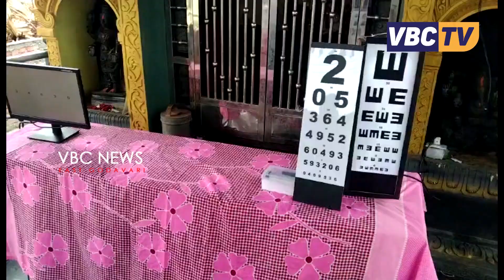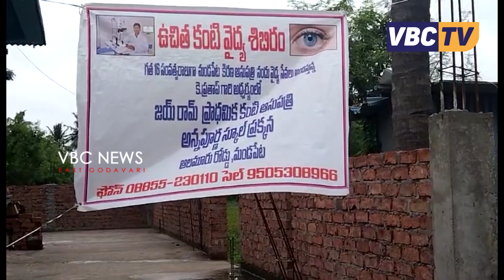కోరుమిల్లి గ్రామంలో కంఠం శెట్టి సత్యం,సత్యవతమ్మ జ్ఞాపకార్థం ఉచిత కంటి వైద్య శిబిరం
కపిలేశ్వరపురం మండలం కోరుమిల్లి గ్రామంలో కంఠం శెట్టి సత్యం,సత్యవతమ్మ జ్ఞాపకార్థం ఉచిత కంటి వైద్య శిబిరం నిర్వహించారు. కంఠంశెట్టి ప్రతాప్ చౌదరి ఈ ఉచిత వైద్య శిబిరాన్ని నిర్వహించి, కంటి రోగులకు జపాన్ కంప్యూటర్ పరికరంతో వైద్య పరీక్షలు చేశారు. దృష్టి లోపం వున్న రోగులకు 14వందల రూపాయిలు విలువ చేసే కళ్ళ జోడు ఉచితంగా ఇస్తామని వైద్యుడు కె. ప్రతాప్ చౌదరి తెలిపారు. అలాగే ఆపరేషన్ అవసరం అయ్యే వారికి ఉచితంగా ఆపరేషన్ చేసి, ఉచితంగా మందులు ఇస్తామని ప్రతాప్ చౌదరీ తెలిపారు. కాకినాడ పట్టణానికి చెందిన కంటి వైద్యరాలు డాక్టరు అరుణ, వాసంశెట్టి విజయ కుమార్, తొగరు జానకి రామయ్య తదితరులు ఈ ఉచిత శిబిరానికి వచ్చిన రోగులకు తమ సహకారాలు అందించారు. ఇటువంటి సేవా కార్యక్రమాన్ని నిర్వహిస్తున్న డాక్టర్ ప్రతాప్ చౌదరిని మాజీ సర్పంచ్ సలాది వీర బాబు,డాక్టర్ కంఠంశెట్టి ప్రతాప్ చౌదరి తండ్రి కంఠంశెట్టి ఆదినారాయణ లు అభినందించారు.ఈ ఉచిత వైద్య శిబిరానికి వచ్చిన రోగులకు ఎటువంటి అసౌకర్యం కలగకుండా కంఠంశెట్టి ఆదినారాయణ పర్యవేక్షించారు. స్థానికులు ఖండవిల్లి శ్రీను వాసు, సుంకర సతీష్ లు రోగులకు కావలసిన సేవలు అందించారు.